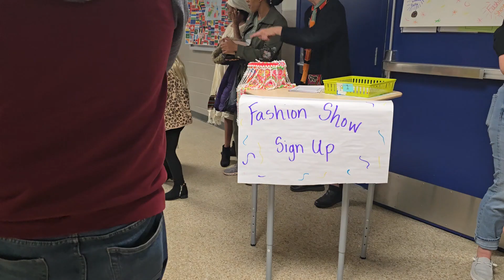kuv tug me tub paab team moog dha qeej tom tsev kawm ntawv. my son and his team perfom at school .